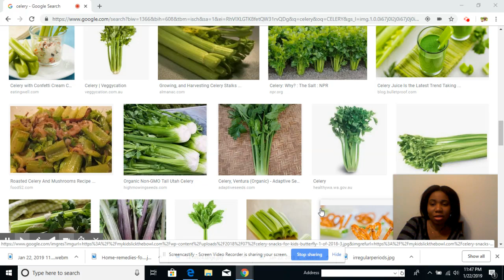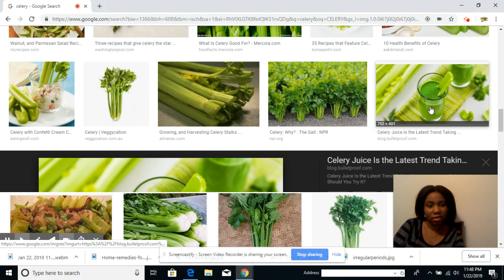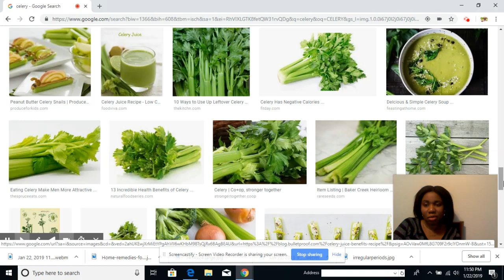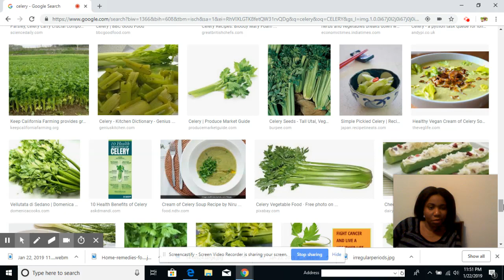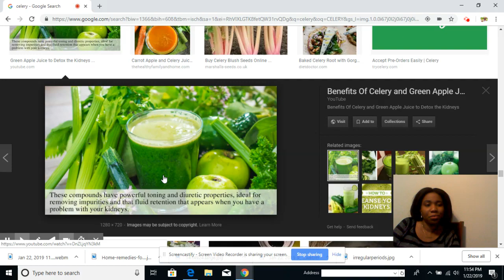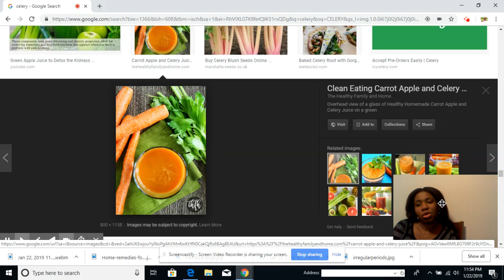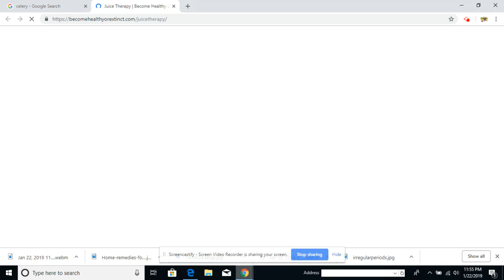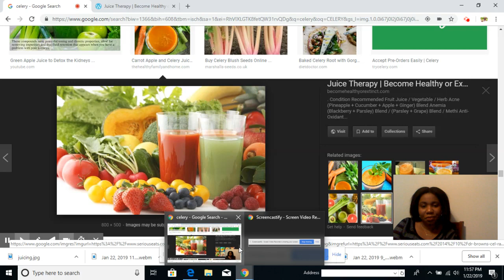FE YON SEMAINE AP MANJE CELERY WA WE KISA KAP RIVEW